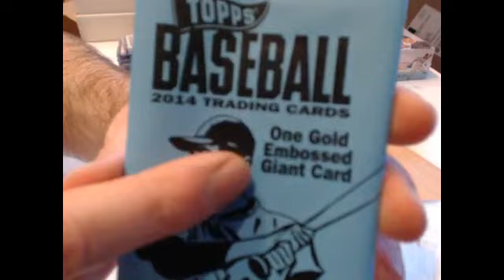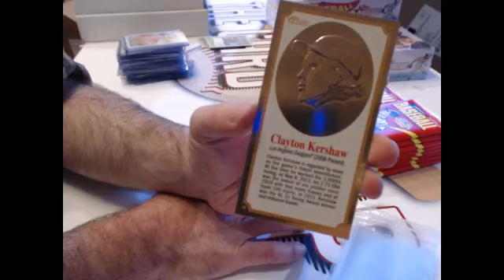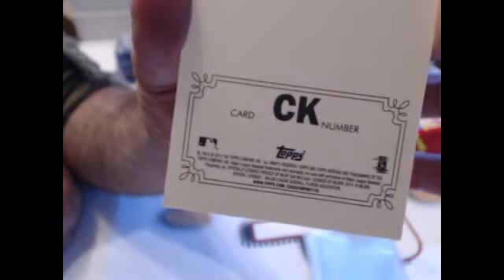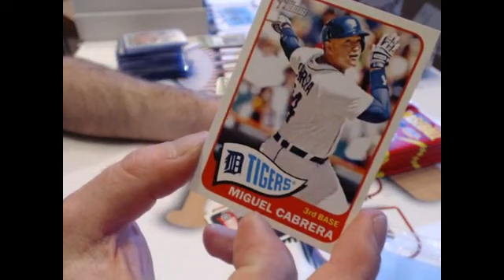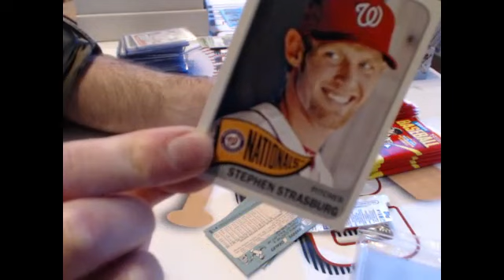3/15/14 - 2014 Heritage 12-box case (part 3)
had some bizarre sound and buffering issues that didn't get resolved until a few boxes in, there's a recap video posted last in line.